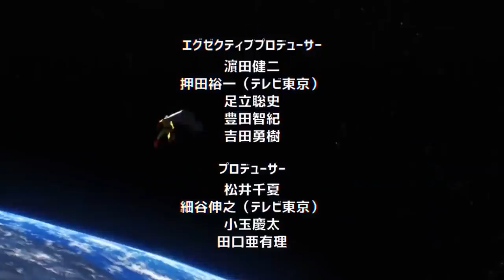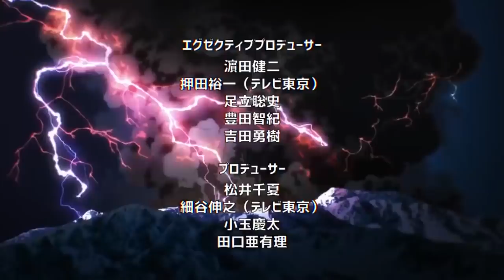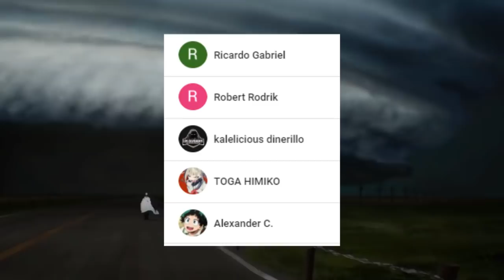El Mayor SECRETO de BLAST || El PLAN de DIOS || ONE PUNCH MAN Teorías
HOLA AMIGOS LES TRAEMOS UN NUEVO VÍDEO ESTA VEZ HABLANDO SOBRE UNA TEORÍA QUE INVOLUCRA A LOS DOS SERES MAS PODEROSOS DE ONE PUNCH MAN BLAST Y DIOS, DEJENME SU OPINIÓN EN LOS COMENTARIOS.

Usa estos códigos de promoción:
Extra 5% Order Over $49, Code: Anime
Extra 7% Order Over $79, Code: Senpai
Extra 10% Order Over $99, Code: Daisuki